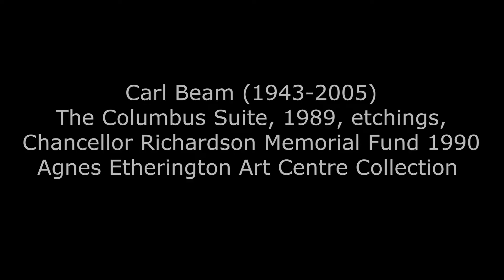Graduate Studies in Art History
Interested in graduate studies in Art History? Find out why you should choose Queen’s.